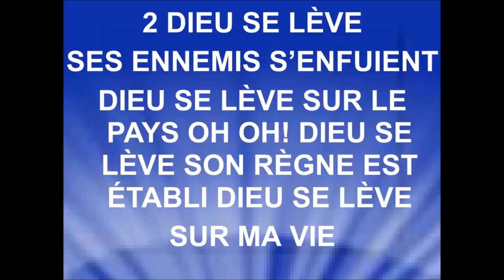Dieu se lève